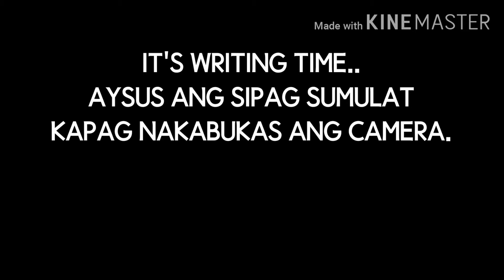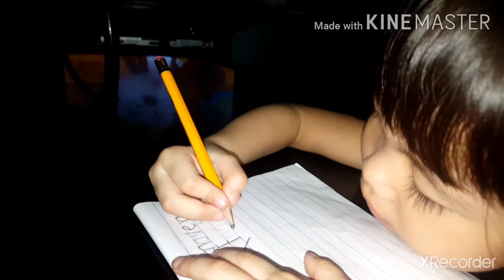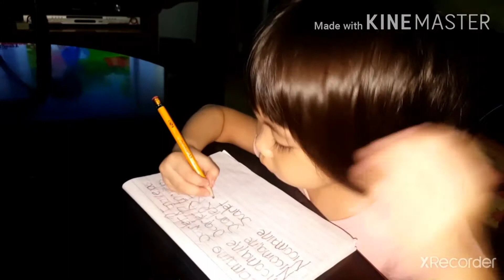July 31, 2020 Nicole write her name